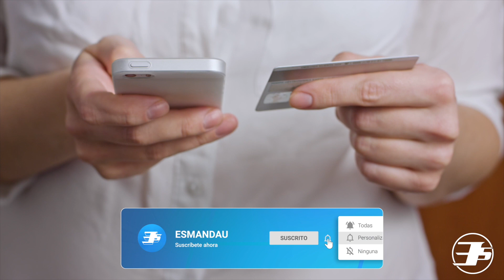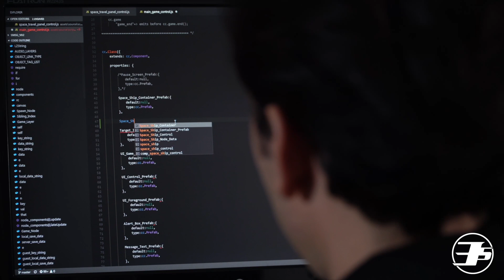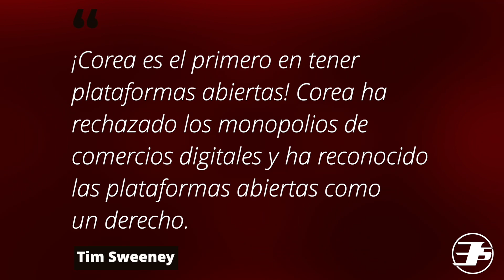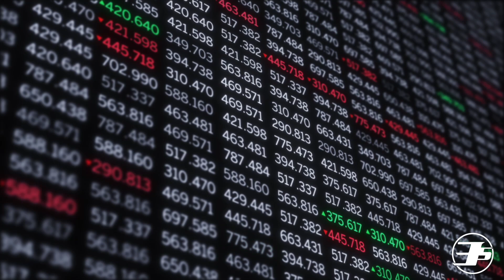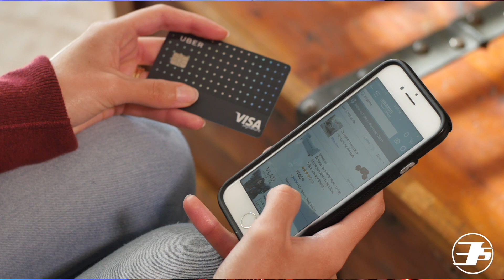Apple PIERDE en Corea! - HABRÁ Pagos ALTERNOS EN el App Store!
Señoras y señores, el día que muchos pensaron que no llegarían está a la vuelta de la esquina ya que Apple ha perdido en Corea del Sur debido a una nueva ley que busca ponerle fin al monopolio de sistemas de pago que Apple tiene en su tienda de aplicaciones, el App Store. Aquí te explicamos todo lo que necesitas saber.